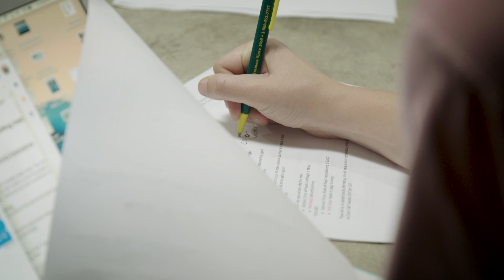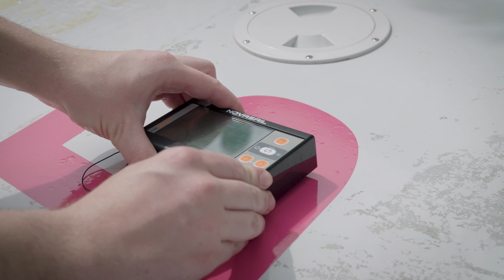Lake Max Vanguard 15 Series presented by Sail22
The Lake Max Vanguard 15 Series presented by Sail22 is a regatta series documentary about how we ran a regatta during the COVID-19 pandemic while keeping sailors safe but also using tools to help them learn a lot.